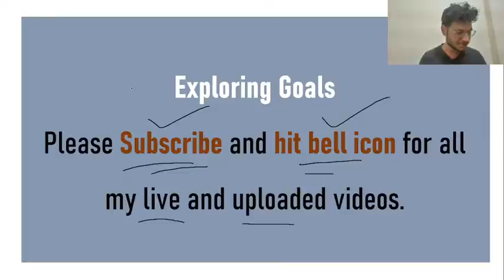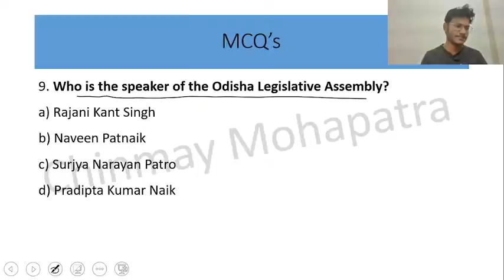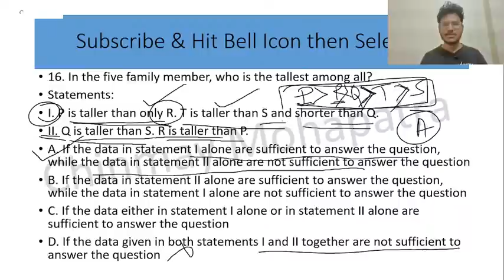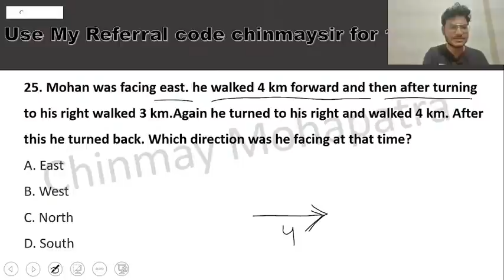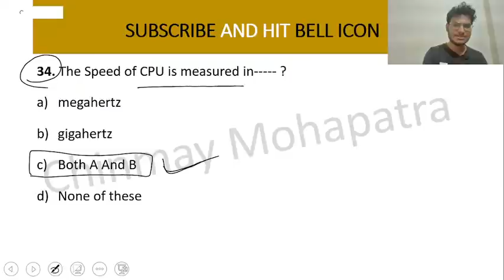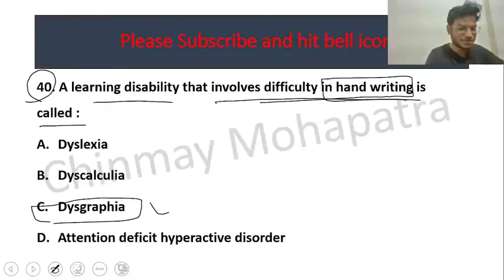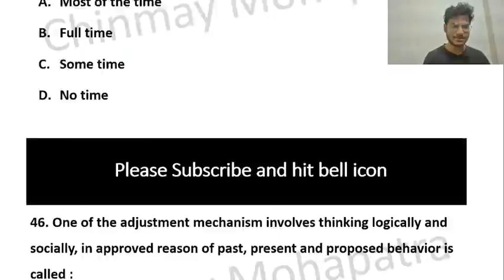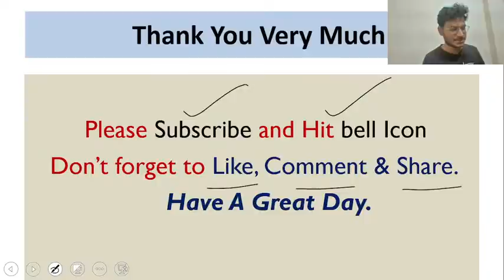MOCK TEST | B.Ed./OSSTET/IAT/CHT | Chinmay Sir